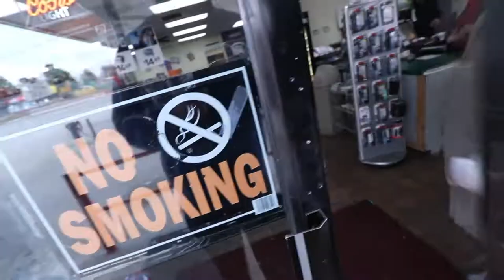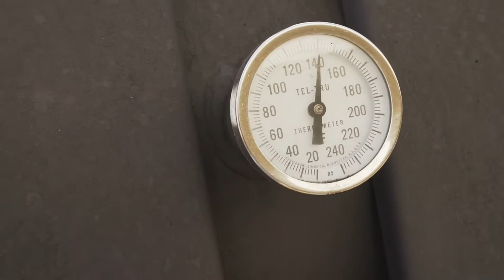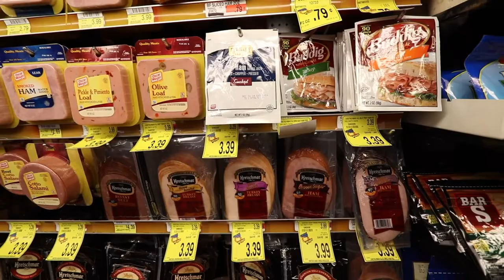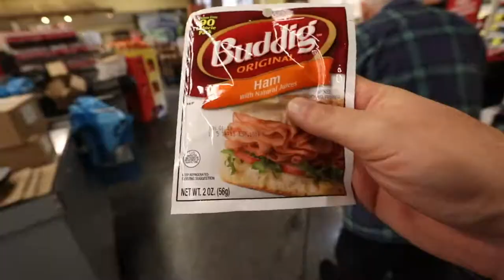Turkey Week Failed Vlogs (VLOG_003)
Sometimes the story just doesn't pan out the way you think it will.

Vlogging

Main Vlogging Camera
Vlogging Mic
Action Camera
Favorite Vlogging Lens
Best Panning Time Lapse Mount
Favorite Lav Mic
Best Mobile small Tripod
Large Mobile Tripod

Filmmaking

Main Filmmaking Camera
Amazing Slider